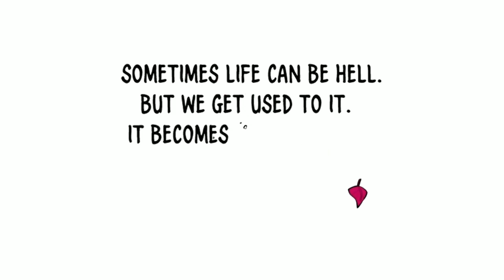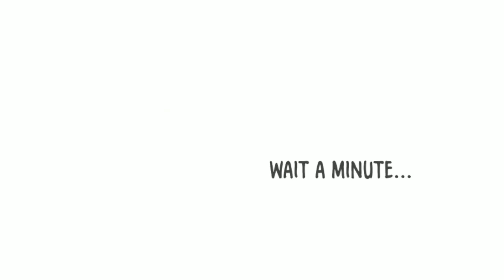"TRASTORNO" ep.1 (Fandub Latino) //WEBTOON ANIMATED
"HOMESICK" ep. 1

Descripción:
Imagina levantarte y que el mundo haya pasado por una apocalipsis. 😱 Rayne tendrá que trabajar con Samael, un delincuente que acaba de conocer si desea sobrevivir en este mundo nuevo.

¿De qué trata? Trastorno:
Rayne despierta en la azotea de un edificio sin ningún recuerdo del apocalipsis. Samael es... un delincuente que se encuentra con Rayne por casualidad. De este encuentro azaroso nace una alianza: Rayne y Samael deben trabajar juntos si quieren sobrevivir en un nuevo mundo plagado de monstruos caníbales.

Rayne =
Yo

Animation of=
MCZ Dub Productions

Original Webtoon

Espero que les guste owo